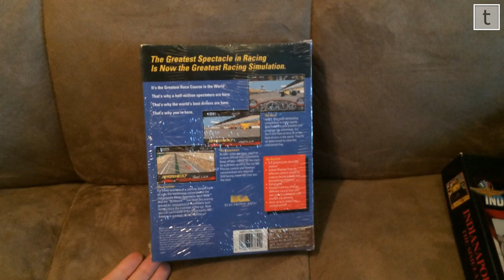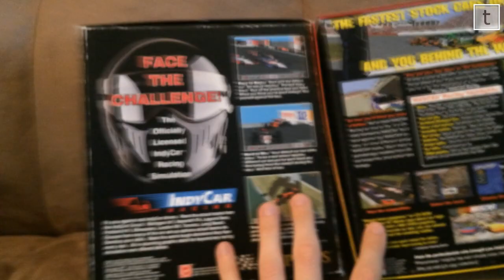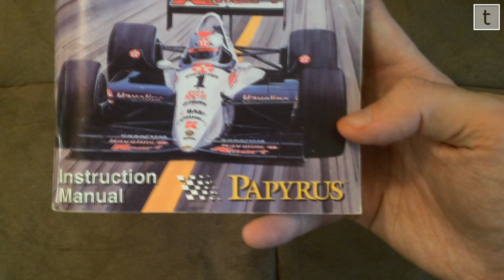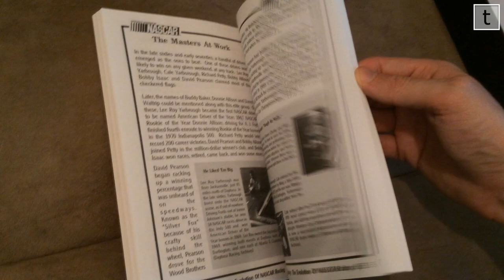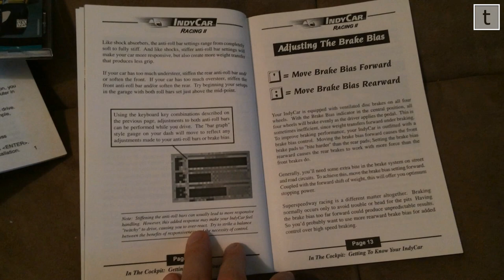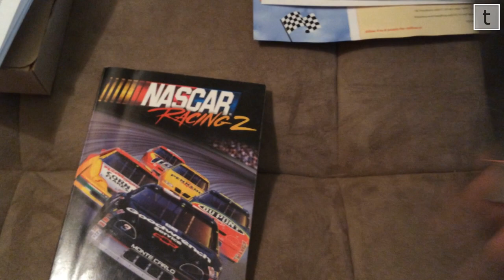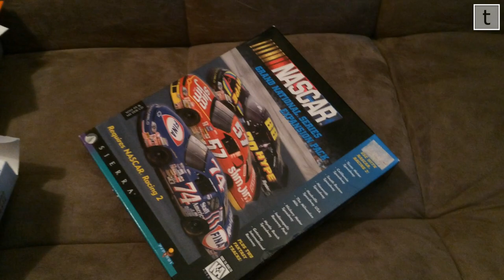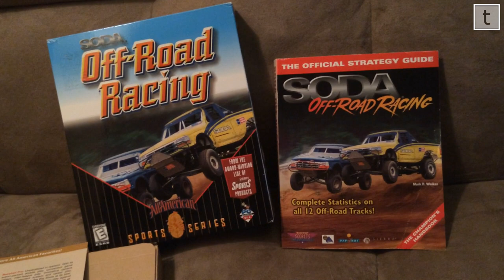Unboxing Legends: Papyrus Racing Games (Part 1, Indy 500 - SODA)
Part one of two in the unboxing and commentary series of Papyrus Racing Games. from Indy 500 in 1989 to SODA Off Road Racing (not strictly Papyrus, but connected to them) in 1998.